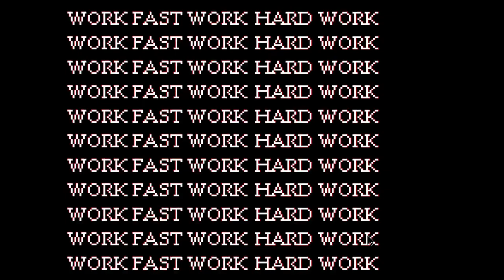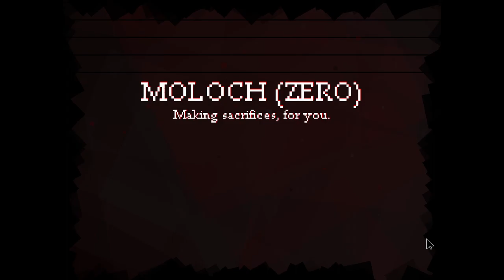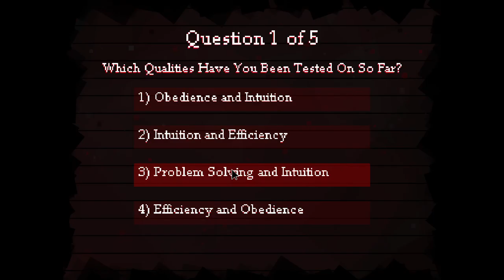MOLOCH (Zero) | gameplay (pc videogame)